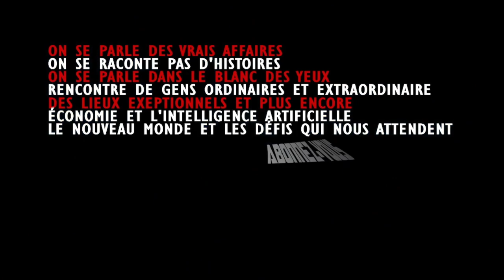ON VOUS AURA PRÉVENU; ELLE EXPOSE TOUT ET C'EST DU GROS DU TRÈS GROS; ON VEUT VOUS LE CACHER !